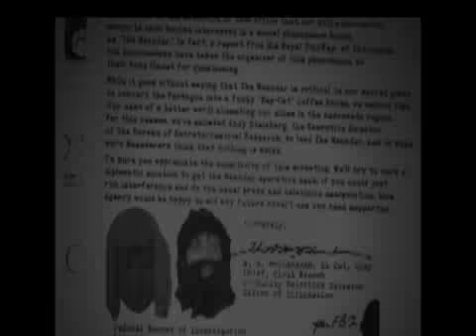Toonattik Dork Hunters 1: Double Bubble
Jamie & Anna Are On The Hunt For Dorks.